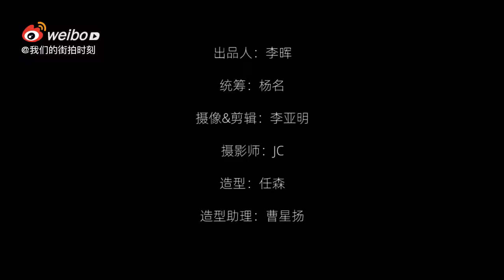我們的街拍時刻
來源見水印侵刪